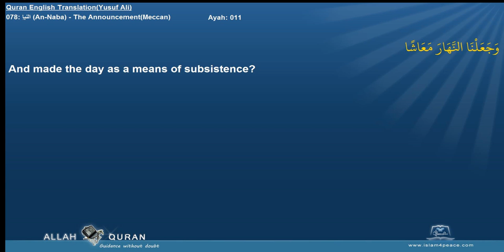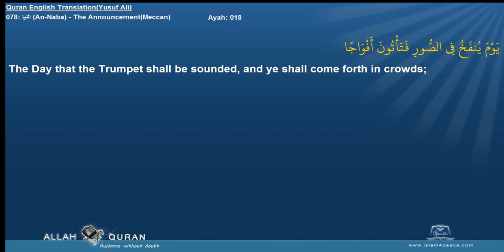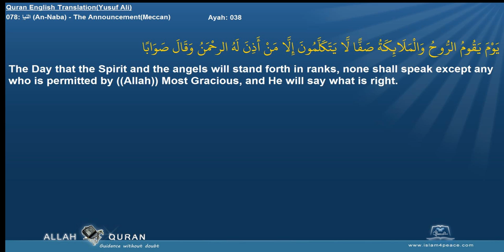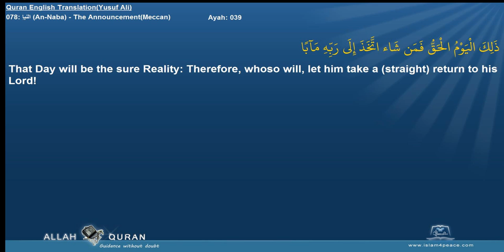Quran English Yusuf Ali Translation 078 النبإ An Naba The AnnouncementMeccan Islam4Peace com